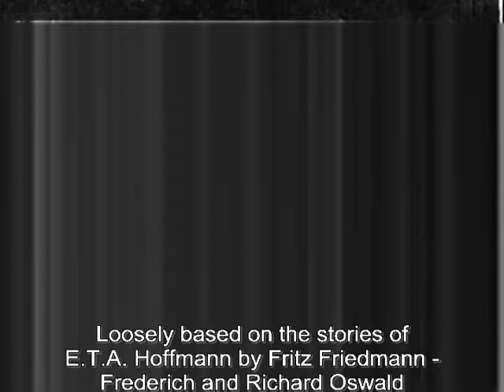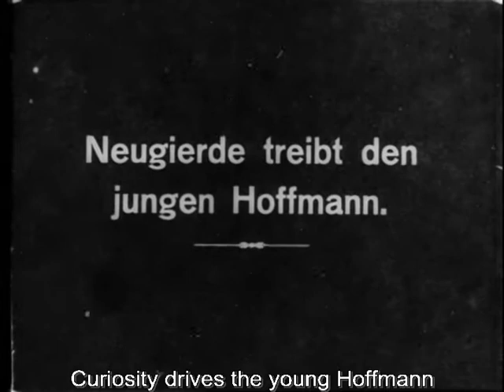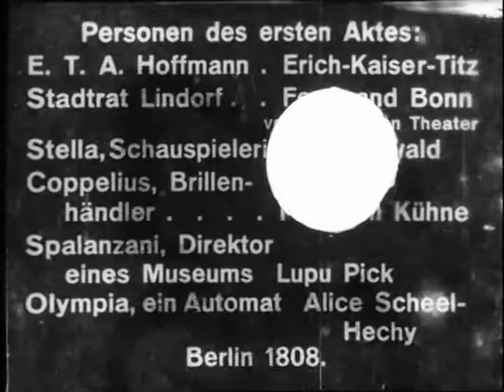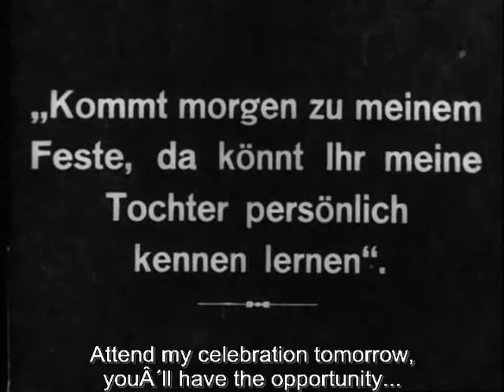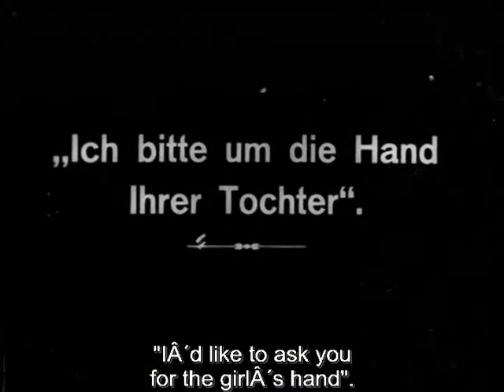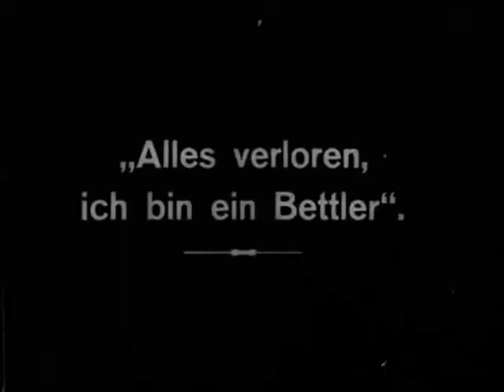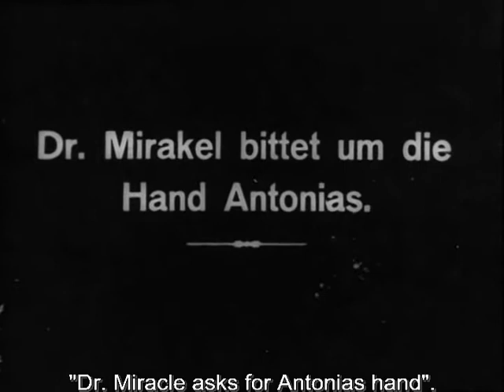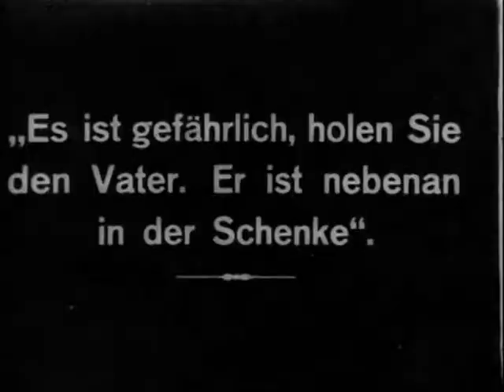HOFFMANN'S ERZAHLUNGEN (1916)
Richard Oswald's version of The Tales of Hoffmann, from 1916.  Features Werner Krauss and Lupu Pick.  This is a longer and better quality print than that currently on Youtube.